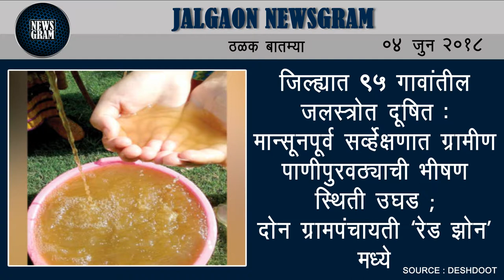Jalgaon Newsgram | Jalgaon News | Today's News Headlines | 04 June 2018